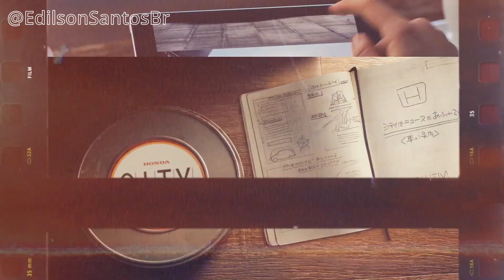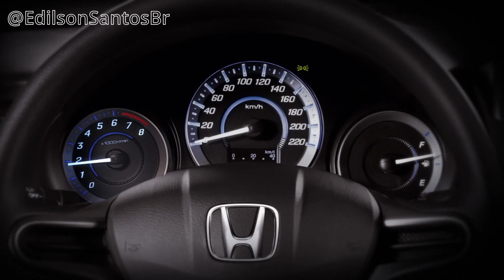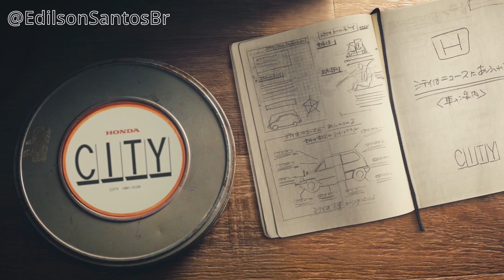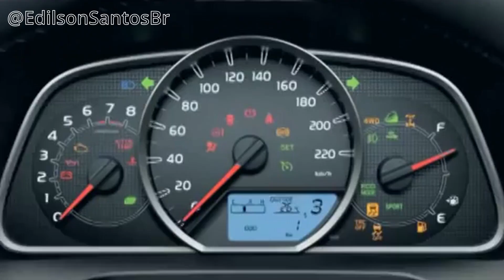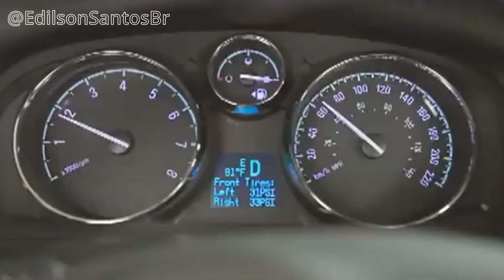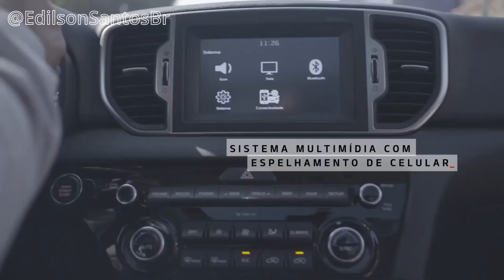OS CARROS BARATOS QUE NÃO QUEBRAM QUE VALE A PENA COMPRAR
Fala galera, nesse vídeo eu apresento uma lista de veiculos baratos que não quebram.